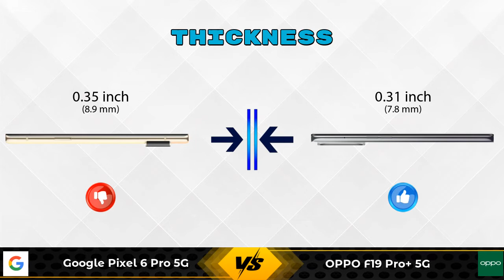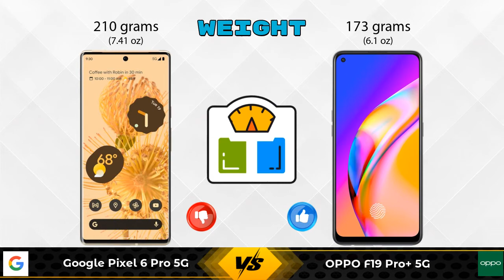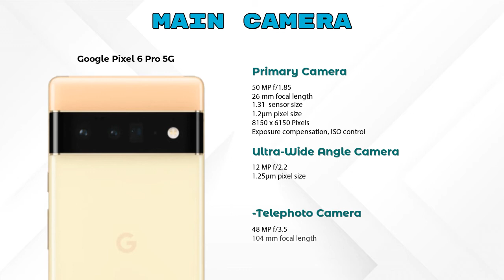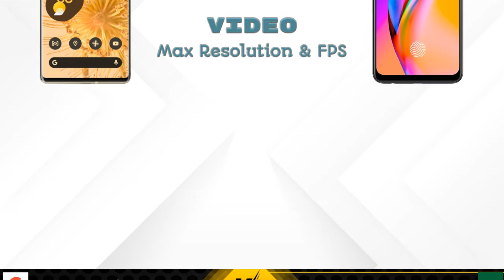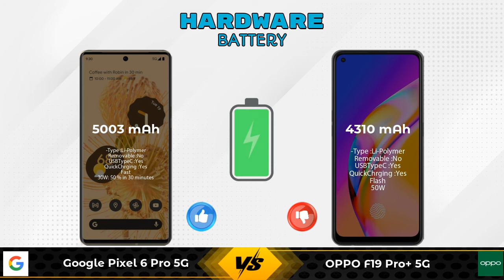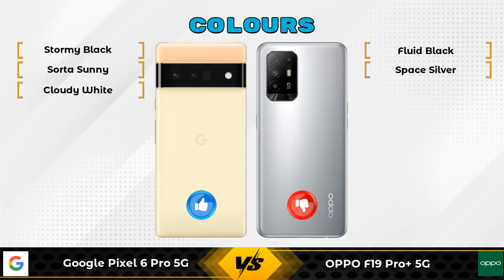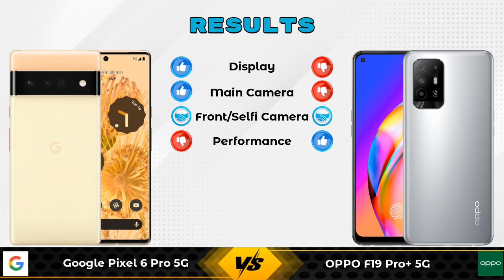Google Pixel 6 Pro 5G Vs OPPO F19 Pro+ 5G - Full Comparison [Full Specifications]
In this Video we are Comparing Google Pixel 6 Pro 5G Vs OPPO F19 Pro+ 5G with [Full Specifications].

Variant Details:
12 GB / 128 GB - 99860

Variant Details:
8 GB / 128 GB - 23990

Google Pixel 6 Pro Vs OPPO F19 Pro+ 5G full specifications
OPPO F19 Pro+ 5G Vs Google Pixel 6 Pro full specifications
Google Pixel 6 Pro Vs OPPO F19 Pro+ 5G comparison
OPPO F19 Pro+ 5G Vs Google Pixel 6 Pro comparison
Google Pixel 6 Pro 5G Vs OPPO F19 Pro+ 5G comparison
Google Pixel 6 Pro 5G Vs OPPO F19 Pro+ 5G

Other Compitior Phone with Similar Price Range :

Samsung Galaxy S22 Ultra 512GB(12 GB / 512 GB) - 99990 , Release Date :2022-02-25